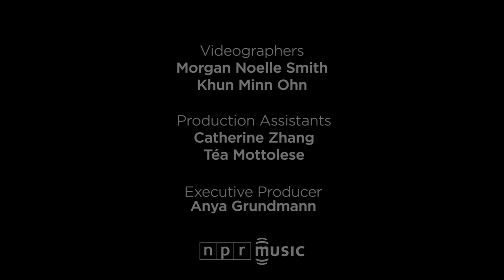George Li: NPR Music Tiny Desk Concert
Aug. 31, 2018 | Tom Huizenga -- When George Li, the 23-year-old American pianist, revealed his Tiny Desk setlist, one thought came to mind: How will these powerhouse showstoppers sound on an upright piano? The music he intended to play, by Franz Liszt and Vladimir Horowitz, was designed for a real, 7-foot concert grand piano – the kind they used to call "a symphony orchestra in a box."

Turns out, there was nothing to worry about. Li's technique is so comprehensive, so agile, so solid, that instead of making our trusty Yamaha U1 quake in fear, he made the instrument sound several sizes larger, producing glorious, full-bodied colors and textures.

Li comes by his achievements honestly. He began lessons at age 4, and at 10 gave his first public concert. Five years later, he snagged the silver medal at the prestigious Tchaikovsky Competition in Moscow. Last fall, he released his debut album on a major label and these days he's playing with many of the world's major orchestras while touring the globe. He just graduated from Harvard where he studied English literature and piano, in a hybrid program with the New England Conservatory.

Li is still young, but in some ways he's an old soul. Forget streaming services; he still listens to CDs. And his "idol" is the old-school, swashbuckling virtuoso Vladimir Horowitz, a pianist who died nearly 30 years ago.

To honor Horowitz, Li begins his Tiny Desk recital with the master pianist's electrifying reboot of a theme from Bizet's opera Carmen. Li describes it as an "insane knuckle-buster." Just watch his hands blur during the fiendish interlocking octaves at the explosive climax. Then it's two pieces by the ultimate monster pianist, Franz Liszt. The Consolation No. 3, with its gently flowing, long-lined melody and diaphanous ornaments, reveals the poetic side of the composer, while the rip-roaring La campanella begins with a single tinkling bell that multiplies into a wild cacophony of trills and scales, ending in what Li calls "a big bang."

George Li is a pianist whose star is very busy rising. And judging from the panache and precision in which he dispatched this extremely difficult music, he's an artist worth keeping an ear on for a good long time.

Set List
Horowitz: Variations on a Theme from Bizet's Opera Carmen
Liszt: Consolation No. 3
Liszt: La Campanella

Credits
Producers: Tom Huizenga, Morgan Noelle Smith; Creative Director: Bob Boilen; Audio Engineer: Josh Rogosin; Videographers: Morgan Noelle Smith, Khun Minn Ohn; Production Assistants: Catherine Zhang, Téa Mottolese; Photo: Eric Lee/NPR.